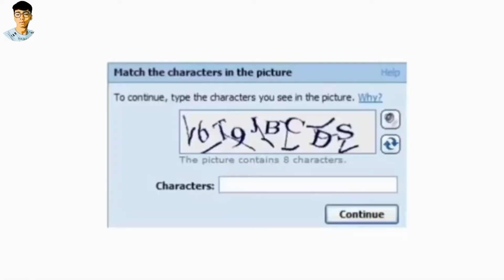MYBONGTIPS What is Captcha? | Artificial Intelligence | Online Spam explain in Bengali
What is Captcha? | Artificial Intelligence | Online Spam explain in Bengali |

Hey Guys,আপনাদের সবাইকে স্বাগতম MY BONG TIPS youtube channel এ,নুতন কিছু জানতে আমাদের চ‍্যানেলটি দেখতে থাকুন।
Hello Friends In this video, i can explained What is Captcha?  And what is recaptcha? Online Spam explain in Bangali with using Artificial Intelligence and how to  verify captcha,
Completely Automated Public Turing test to tell Computers and Humans Apart. (Blinks several times.) Famously known CAPTCHA is a type of challenge test used in computing to identify whether the user is human or not. ... There are many CAPTCHA examples but the most widely used are mentioned below: Word solving
I think you enjoy this video.

mybongtips ☺Join now

  অনেক ধন্যবাদ আপনাকে, ভিডিওটি দেখার জন‍্য।বাংলাকে ভালোবাসুন, বাংলা কে সাপোর্ট করূন,আমি গর্বিত আমি বাঙালি, আমি গর্বিত আমি বাংলাভাষি।।

About : my bong tips is a YouTube Channel, where you will find technological videos in BANGLA .